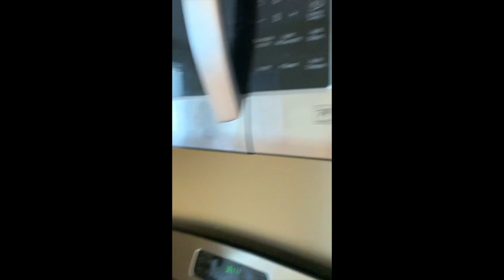16 Summer #3 video